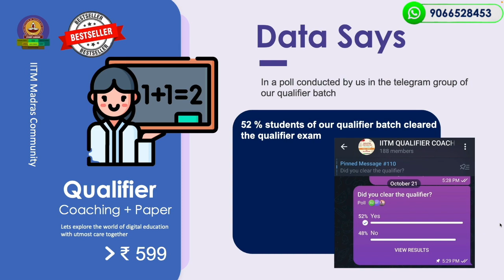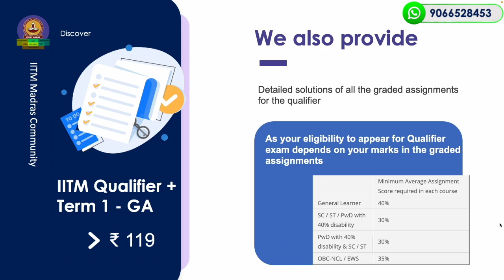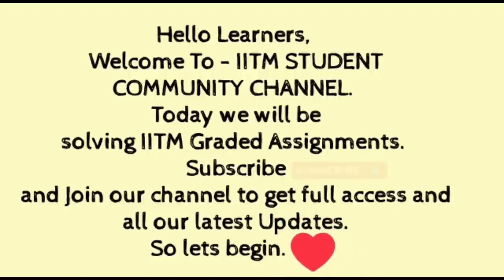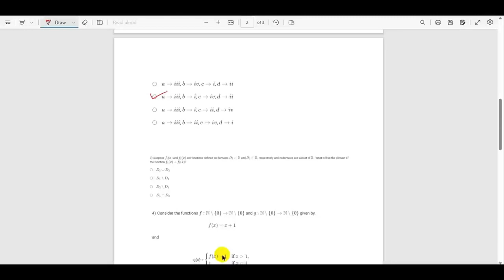IIT Madras Bs Online Degree Maths Graded assignment week 1 Answers | Solution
IITM MATHS  GRADED ASSIGNMENT WEEK 1.

○ Coordinate Geometry Book-
○ Algebra Book-
○ Calculus Book-
○ Play with Graph Book-

○ Introductory Statistics,by Neil Weiss (Author)-
○ Computational Thinking: by G Venkatesh, Madhavan Mukund -

○ English-1 Books.

○ Logitech HD Webcam-
○ Logitech Wireless Keyboard and Mouse Combo-
○ Sony Earphone-

IIT MADRAS GRADED ASSIGNMENT WEEK 1 ANSWERS.
IIT Madras Bsc Online Degree Maths Graded assignment week 1 Answers | Solution | .

The solution TO Maths Graded Assignment week 1.